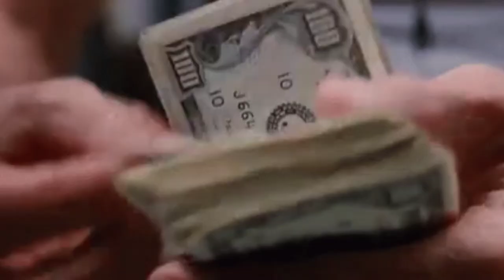Kalia new update କାଳିଆ ଟଙ୍କା ଆସିଗଲା ଆଜି Today credit kalia benificary amount to bank account 🔥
Kalia new update କାଳିଆ ଟଙ୍କା ଆସିଗଲା ଆଜି Today credit kalia benificary amount 2000 to bank account 🔥 -
Your quires---
How do I check my Kalia balance?
How do I check Kalia Yojana third list?
How many installment in Kalia Yojana?
How do I check my Kalia Yojana second list?
kalia yojana
kalia yojana new list 2022
kalia yojana online apply 2022